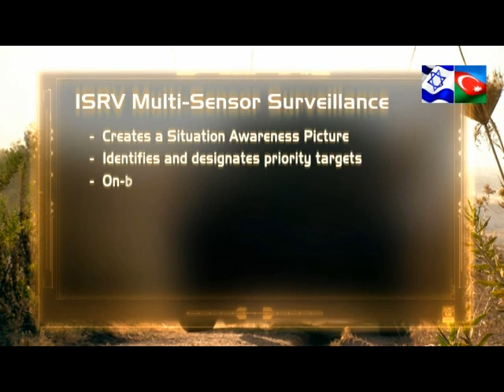Машина разведки и наблюдения "Гранит"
Подразделения полевой разведки Армии Обороны Израиля (ЦАХАЛ) приняли на вооружение передовые разведывательные транспортные средства называющееся "Гранит", на основе платформы разведки и наблюдения EL/I-3302 (Intelligence Surveillance & Reconnaissance Vehicle, ISRV) разработанной компанией Elta Systems Ltd. Elta интегрировала разведывательную аппаратуру на SandCat, бронированный автомобиль на основе коммерческого серийного Ford 550 модели. Автомобиль имеет полную броневую защиту и скрытые телескопические мачты, которые могут быть быстро выдвинуты при остановленном автомобиле.
Гранит пополнит, а впоследствии заменит парк разведывательных автомобилей Racoon (Енот) основанных на HMMWV, поставленных Рафаэлем в начале 2000-х годов. Оба автомобиля оснащены полезной нагрузкой установленной на мачте которая включает в себя несколько датчиков, таких как обзорный радиолокатор и дневные/ночные электрооптические системы наблюдения.

 "Гранит" сочетает в себе синхронизированные радары и другие средства наблюдения, которые сканируют весь район все время и автоматически фокусируются на каждой подозрительный цели. Кроме того, "Гранит" лучше бронирован. Архитектура системы, пользовательский интерфейс и сокращение рабочей нагрузки позволяет работать одновременно нескольким пользователям, занятых разными задачам, или же одним оператором занятым повседневной деятельностью связанной с наблюдением с помощью полуавтоматических средств, включая автоматическое электрооптическое сопровождение целей обнаруженных радаром.
Автомобиль несет новую РЛС с активной фазированной решеткой (АФАР) EL/M-2207 способную обнаружить цели размером с человека на расстоянии восьми километров, а также электрооптическую консоль, такую как POP-300, способную распознать такие цели за семь километров и наводить на них высокоточное оружие. ISRV компании Elta способна устранить мертвые участки наблюдения используя переносные наземные системы видеонаблюдения (Man Portable Ground Observation & Surveillance System, MNPGOSS) и легкие беспилотные летательные аппараты.
Представление "Гранита" является не только продвижением в технологии, но также уменьшит число солдат, необходимых для разведки ограниченного района с двух до одного, сочетая роли наблюдения и сосредоточения внимания на подозрительной активности. Азербайджан заинтересовался покупкой этих машин.